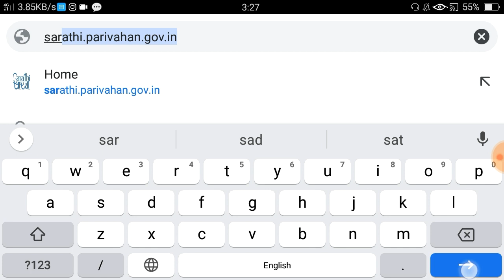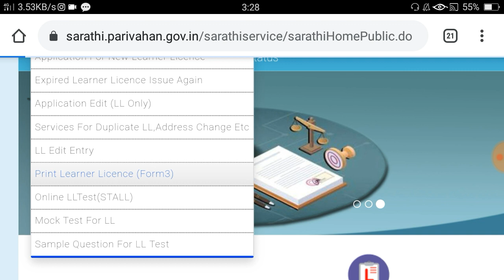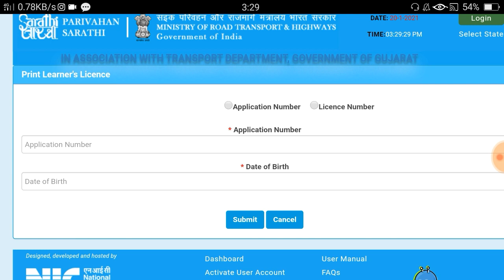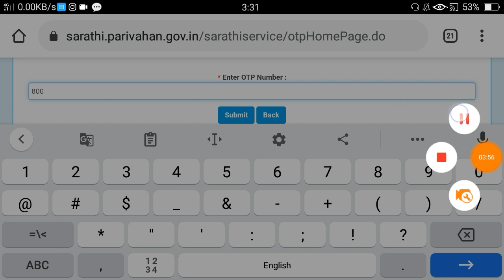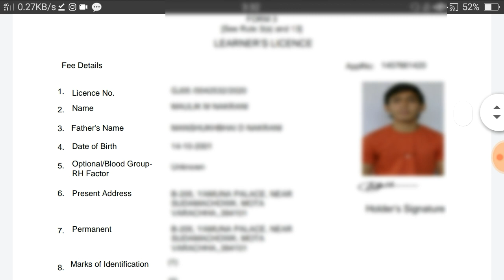how to download learning licence | rto gujarat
how to find application number